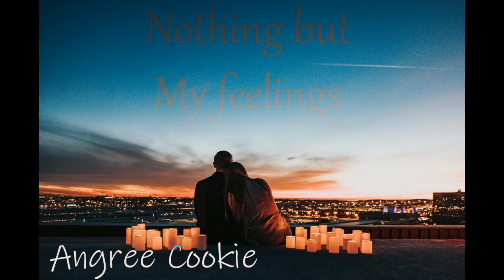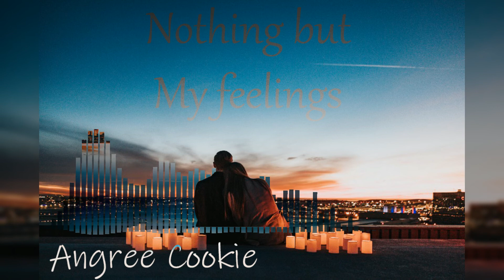Angree Cookie - Nothing But My Feelings [Official Audio]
Angree Cookie NBMF
Trap